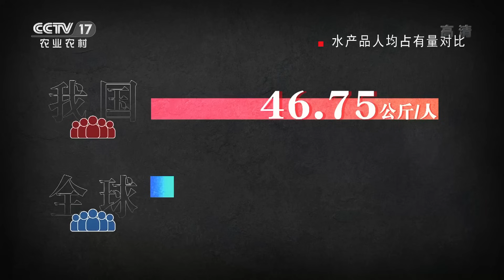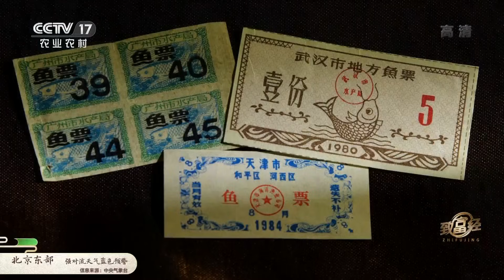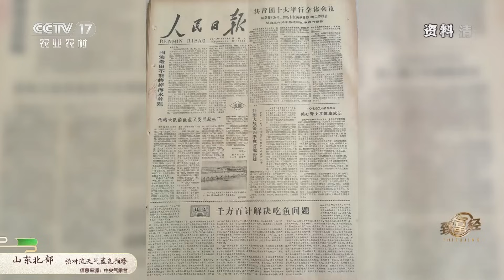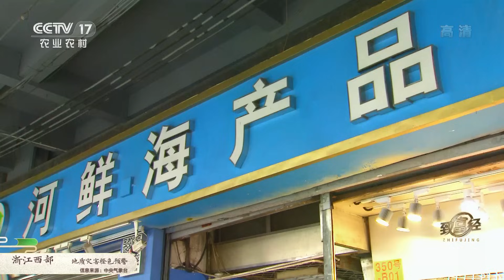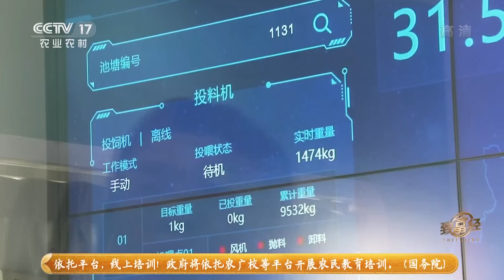年产量达30,000,000斤，他承载着10多个城市的草鱼供应！ |「致富经」20210701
本期节目主要内容：
凌晨3点，佛山市环球水产交易市场已经灯火通明。这里的鲜活水产品可以供应珠三角地区约6千万人口，是一个超级菜篮子，年交易量近50万吨。而草鱼作为国民消费量最大的鱼类之一，每天有30多万斤的草鱼从这里抵达人们的餐桌。在这些草鱼中，有10%是来自一个叫阳会军的人。